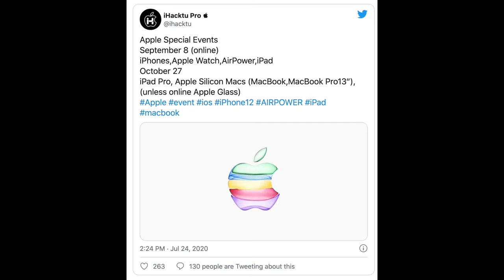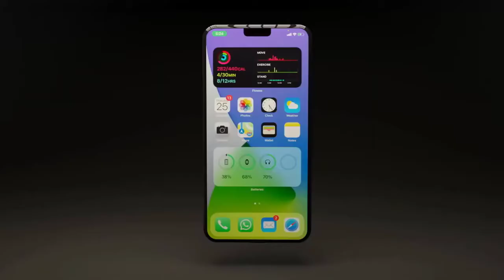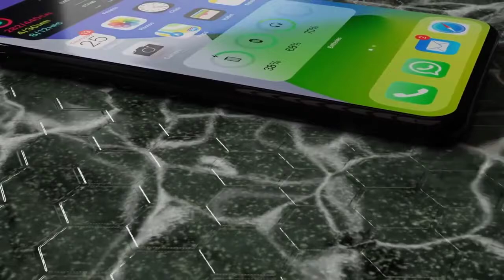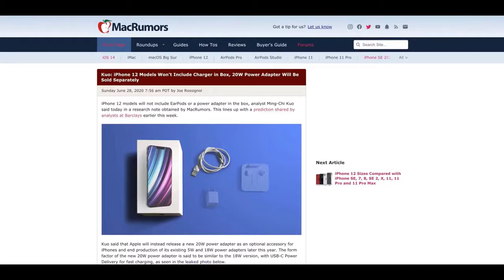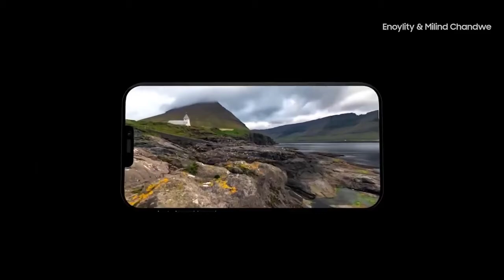Apple iPhone 12 - Release Date and Price, Launch Date Event Leak!!